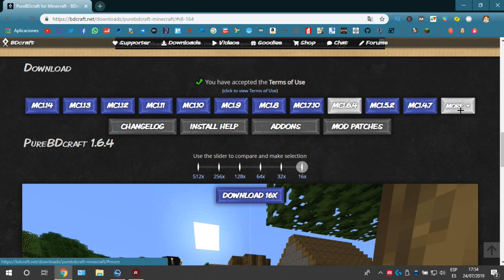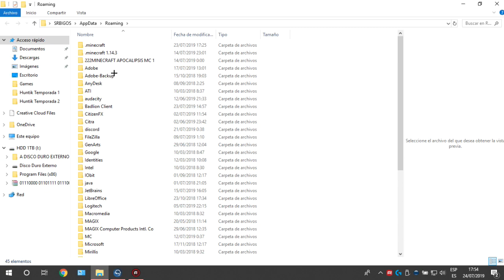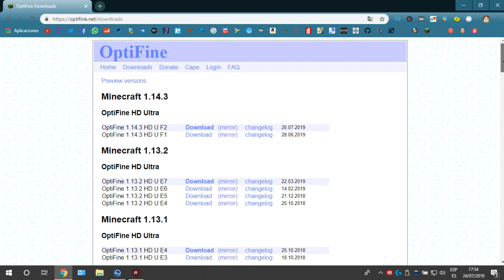ELRUBIUS TEXTURE PACK 2024 😱 Juega con el Pack de Texturas Realistas para Minecraft 1.8 hasta 1.21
ELRUBIUS TEXTURE PACK 😱 **REALISTA** SIN LAG + FPS para MINECRAFT 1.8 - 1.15
Espero que os guste, que os riáis y sobretodo, que veáis que lo que encontraréis en este canal, no lo encontraréis en ningún otro.

︳✨ Canales ➤  @Bigos-MC @SrBigos-Xtra @BigosFriki @Vexmi @TenisConMax

*Mi servidor de Minecraft* (Java y Bedrock)
︳🥶 IP: mc.vexmi.net
︳💻 Puerto Bedrock: 19132

*Copyright*
︳⛔ Contenido Original de Minecraft en Español - SrBigos 2019